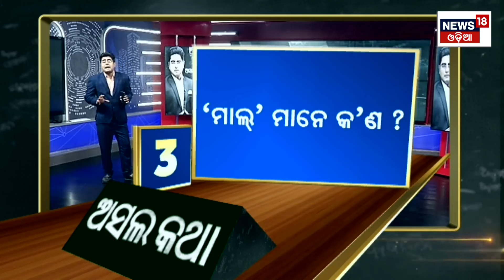Asal Katha : ନାଁ ନ ନେଇ BJDକୁ ସାଂଘାତିକ ଟାର୍ଗେଟ କଲେ ମୁଖ୍ୟମନ୍ତ୍ରୀ| CM Mohan Majhi Speech In Bolangir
CM Mohan Charan Majhi To Visit Bolangir Today For Belpada Lanth Project Foundation Ceremony. Chief Minister Mohan Charan Majhi is scheduled to attend the ‘Bolangir Din’ festival today. This is the first visit to Bolangir district after Shri Majhi became the Chief Minister of Odisha. So, it is expected that he will come with some new packages to the district. Shri Majhi will lay the foundation stone for the Upper Lanth irrigation project at Patnagarh under the Belpada block and Patnagarh Bypass. Similarly, he will attend the ‘Bolangir Din’ festival at Kosal Kala Mandal field in the evening. It is expected that he may announce some projects here as well.